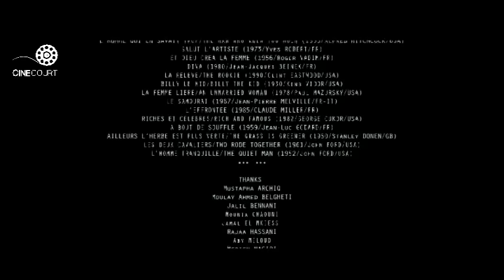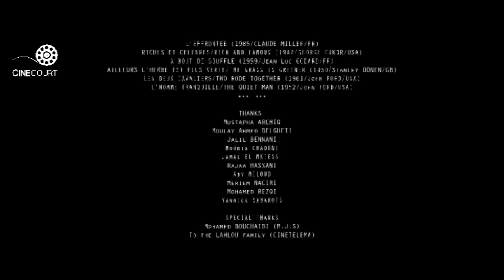Black Screen film de N. Lakhmari15mn-Inédit- الشاشة السوداء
Note:A partir d'une Idée et de dialogues développés par Nadia Larguet, j'ai eu le plaisir de filmer nos grands acteurs et
actrices,réalisateurs,techniciens et exploitants de salles qui sont venus parler et jouer le jeu sans complexes ni autocensure.ils étaient au service du film apportant chacun, avec son propre style, la fraicheur et la sincérité qui caractérisent notre cinéma d'aujourd'hui.
                                                                                                                                                                       Nour-Eddine Lakhmari/ Cinéaste

Producteur: Youssef BRITEL
 Réalisateur: Nour-Eddine LAKHMARI
 Idée originale & Scénariste: Nadia LARGUET
 Responsable de production: Ghita IBN KHALIDI
 Tournage équipe Casablanca
 Chargées de production Ghislaine ANDALOUS OUARTASSI - Ghita KHALDI Assistants de production Adnane AZIZI - Djamil CASSIM - Said EL AMRANI Régisseurs Hamza JANAH - Réda ZEROUALI Directeur de la photographie Luca COASSIN 1er Assistant réalisateur Driss LARAKI 2ème Assistant réalisateur Mohamed Bendar ATIFI Scripte Hind AMIAR 1er Assistant caméra A Amine BOUDOUR 2ème Assistant caméra Hamza ATIFI Cadreur caméra B Gilles BENCHETRIT Assistant caméra Rachid BEKKAR Transfert images Ahmed EL BOUKRI Chef machiniste Rachid EL ARRASSI Chef électricien Najib BENFARES Electriciens-machinistes Bilal AJBALI - Youssef LYANIA - Najib MOUNTASSIR Opérateur prises de son Hind OUCHCHACH Perchman Younes BENSOUDA Chef décorateur Réda BOUAMRANI Construction décor Abderrahim MAMOUNI Photographes plateau Abderrahmane ALAMI OUALI Andal HASSISNI - Khalil NEMMAOUI Chef maquilleuse Samia YAKBAH Coiffeur Said RAJES Studio CINETELEMA Moyens techniques CINETELEMA - M.J.S - VIDEORAMA Matériel son OSTUDIO
 Tournage équipe Tanger
 Opérateur prises de vues Amine BELHOUCHAT Opérateur prises de son Hind OUCHCHACH Assistants de production Adnane AZIZI - Said EL AMRANI Chauffeur Aziz El BAKHARA

Tournage équipe Paris
 Chef opérateur Alexandre LEGLISE Opérateur prises de vues Maya LARGUET Opérateur prises de son Benoît TRICOT Maquilleuse Prunelle CHENEVREL Post-production Maroc Régie de montage JUMP CUT Chef monteur Julien FOURE Assistant monteur Mehdi FATNASSI Mixage/Conformation/Etalonnage/DCP M.J.S Directeur de post-production Brahim BARAHAMOU Traducteur Hassan EL KANTAOUI Musique « Margine of safety - Sideburn » licence Creative Commons CC-BY

CASTING PAR ORDRE D’APPARITION
Larbi YACOUBI Ayoub EL AIASSI Hassane BENABBOU Youssef BRITEL Saïd NACIRI Brahim CHKIRI Souheil BENBARKA Ahmed BOULANE Abdellah TAIA Lahcen ZINOUN Hicham AYOUCH Khadija ALAMI Salah EL ARRASSI Hassan BELKADY Mohamed LAYADI Youssef FADEL Mustapha DERKAOUI Asmaa KHAMLICHI Amina RACHID Chaimae BEN ACHA Ayoub LAYOUSSIFI Latefa AHRRARE Driss ROUKHE Fatym LAYACHI Mohamed KHOUYI Jérôme COHEN-OLIVAR Mama KEITA Abdelkrim et Mustapha DERKAOUI Nour-Eddine SAil

Pruduction 2014

CinéCourt ­--

قناة الجيل الجديد من صانعي الأفلام في شمال أفريقيا والشرق الأوسط
La chaîne de la nouvelle génération de réalisateurs d’Afrique et du Moyen-Orient.